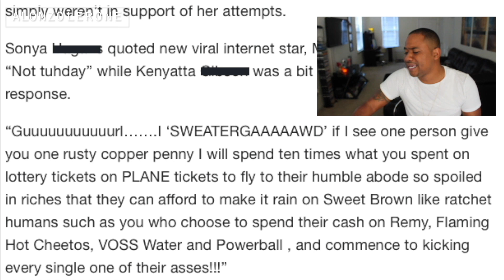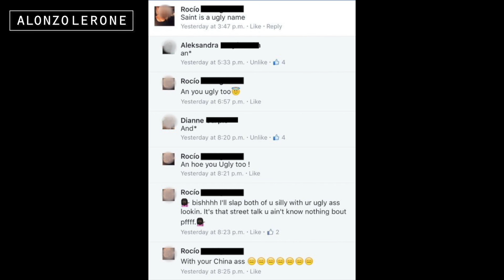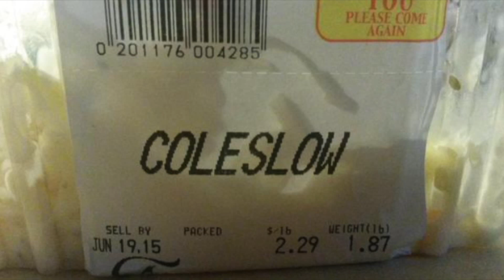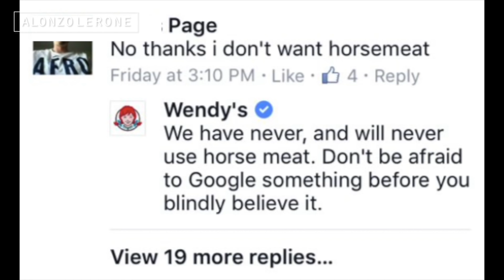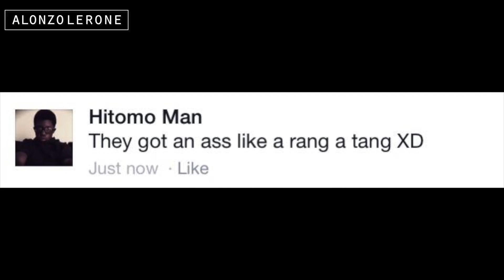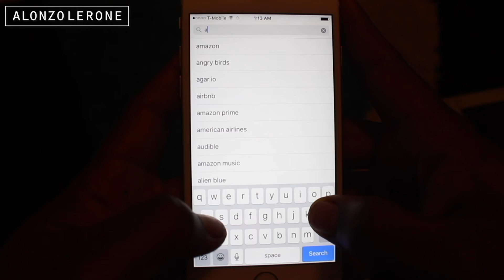Dumbest Fails Laughing Compilation | Nothing But Laughter | Alonzo Lerone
Official “Dumbest Fails Laughing Compilation” video by Alonzo Lerone.

MY APP DOWNLOAD LINKS